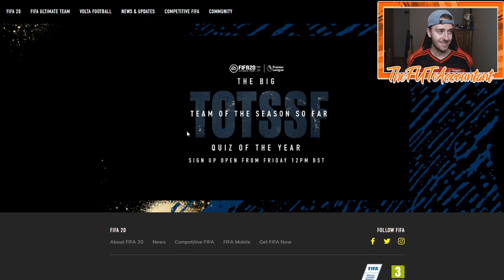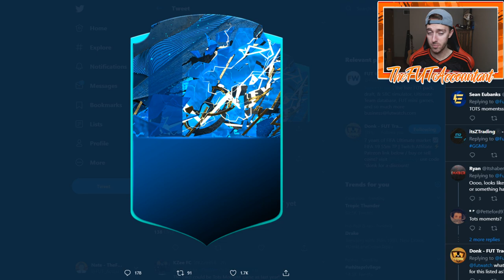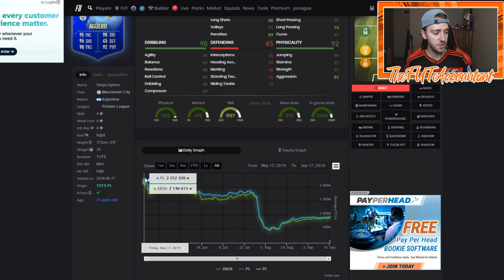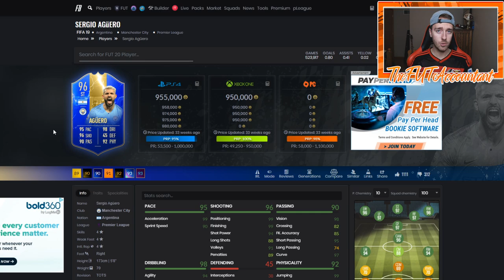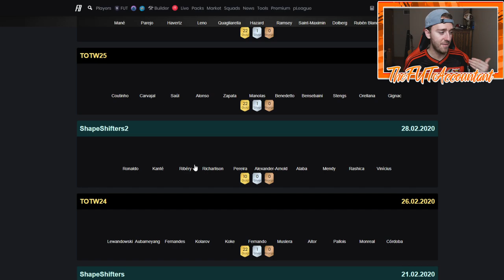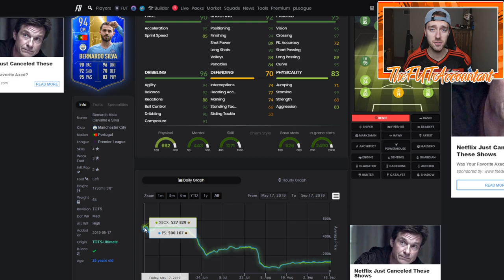PREMIER LEAGUE TOTS IS HERE! PREDICTIONS AND MARKET MOVEMENTS! FIFA 20 Ultimate Team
Premier League Team of the Season (TOTSSF) is here! My predictions for today's content and market movements that you can watch for in FIFA 20 Ultimate Team!